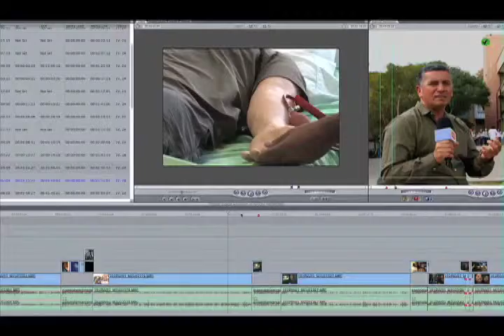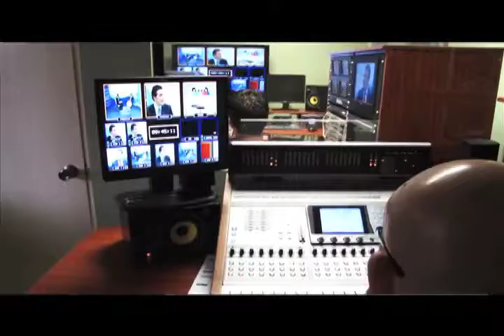Los rostros detrás de la Producción de "DESDE LA U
Vea en este edición quiénes hacen "Desde la U" y cómo se produce este programa cada semana.